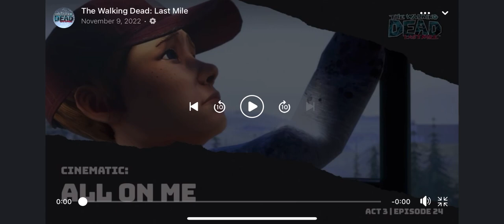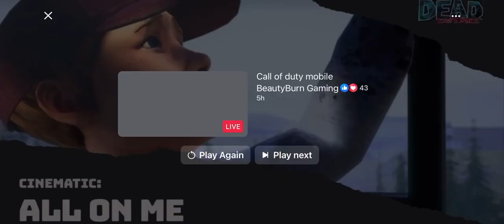The Walking Dead: Last Mile Act 3 Episode 24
The Walking Dead: Last Mile Third Act Twentieth Fourth Episode